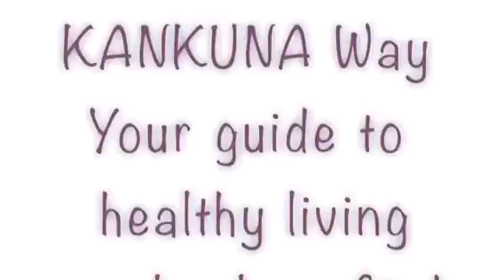Vorbereitung für den KANKUNA Zirkel am Freitag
HIIT, Cardio und verschiedene Stationen vereinen sich in diesem Kurs. Erst pushen wir Deinen Kreislauf und dann arbeiten wir an verschiedenen Stationen, hierbei kommt alles zum Einsatz, was unsere FitBox so zu bieten hat: Slings, Medizinbälle, Kettlebells, Seile + Widerstandsbänder